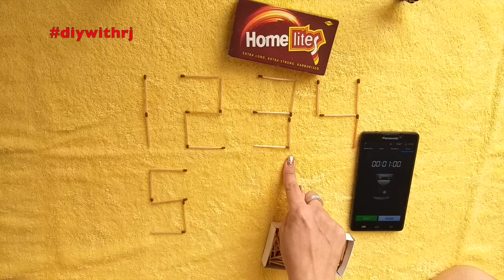One minute party game with Matchsticks | DIY with RJ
For latest updates ❤️, Follow me 📲

RJFAM 🙋🏼
Sharing with you a fun party game that can be played even with children. I hope you enjoy it.

CHECK OUT OTHER POPULAR VIDEOS 📷 ON THIS CHANNEL

My Gears

Samsung S7 Edge
Samsung Galaxy J8
Pop Socket for Mobiles and Tablets
Gorilla TriPod Ball Head
Big Tripod

❌❌COPYRIGHT❌❌:
All the content on this channel is made by Channel owner of DIY with RJ.  Do not copy or use any content (paid or unpaid)... without permission.